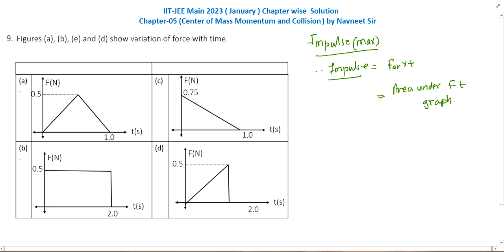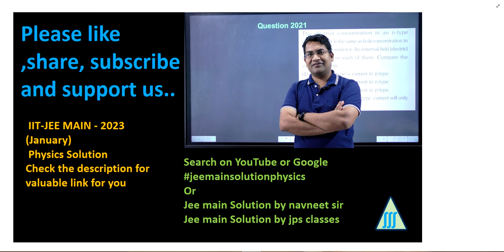Figures a b c and d show variation of force with time || chapter wise jee main 2023 Solution